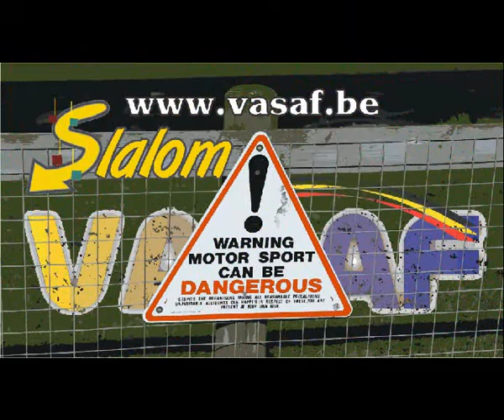VASAF TVC Slalom Tienen - 2012.04.15 v.1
STARRING: Wilfired Leys - Martin Vincke - Arnoud Vincke - Willy Tuts - Willy Cools.